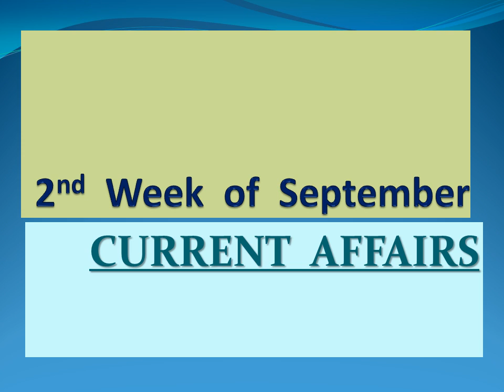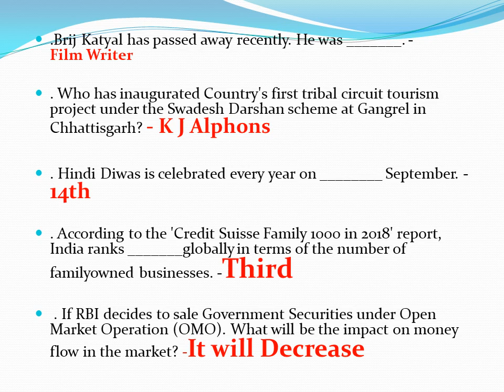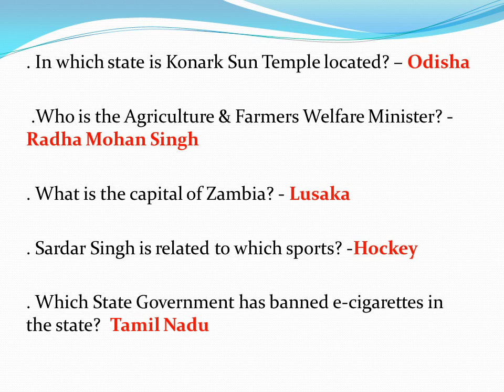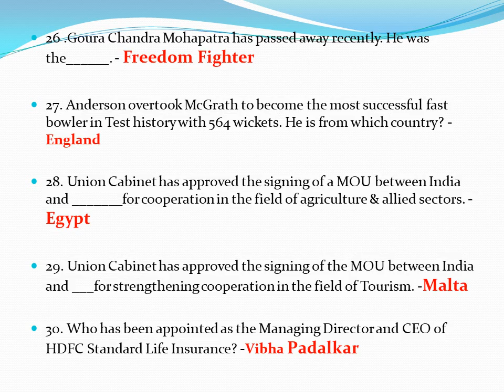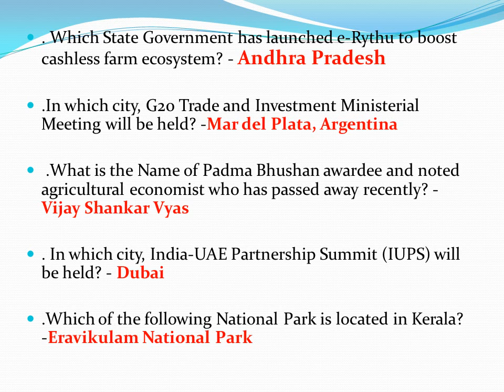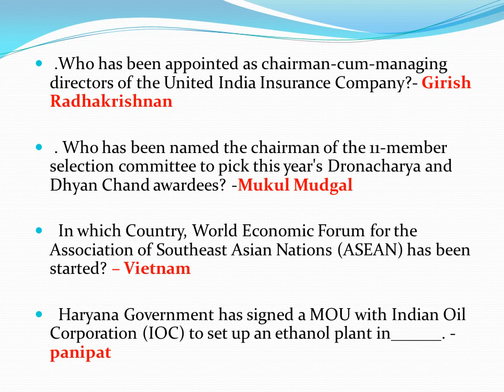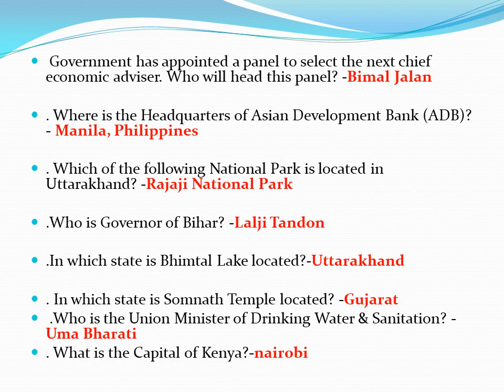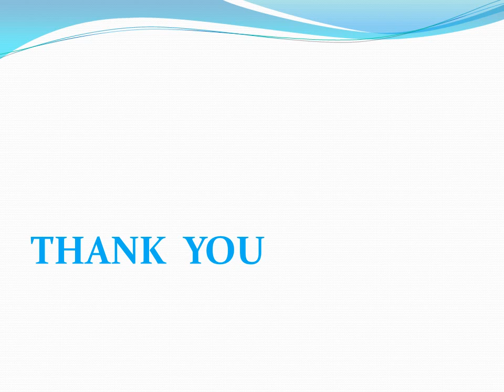2nd week of september important current affairs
BEST BOOKS  FOR  EXAM LIKE SSC BANK RAILWAY
1.Maths by rakesh sir
2.Mats notes
3. Best reasoning book
4. Best railway group D in english
5.Best railway group D in hindi
6. Best english book